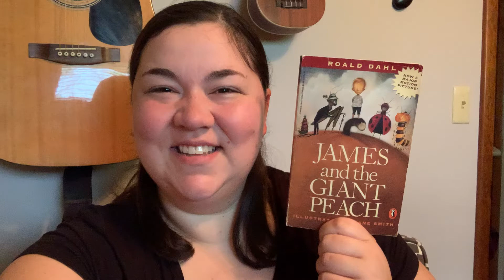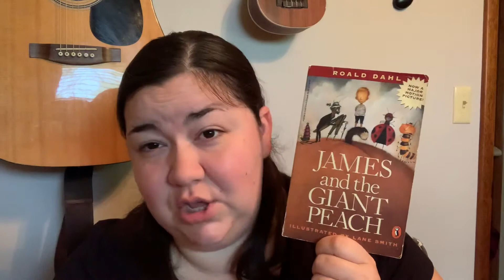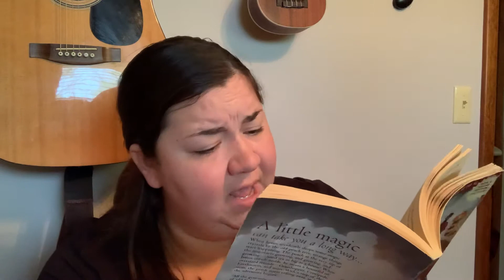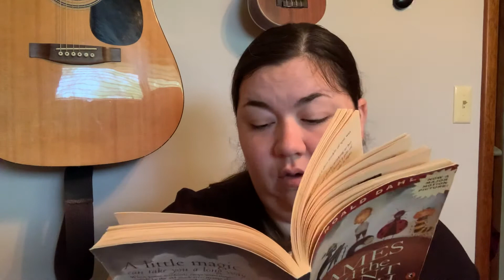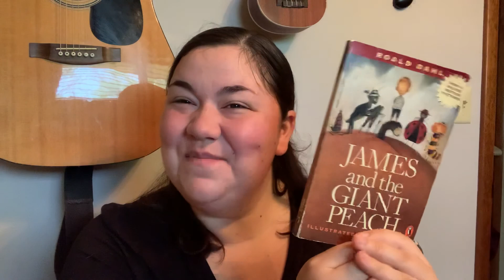Chapter Book Read-a-long: James and the Giant Peach- Chapters 19-21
In this video we read and discuss Chapters 19-21 of James and the Giant Peach by Roald Dahl!